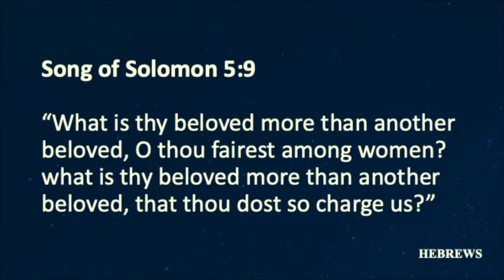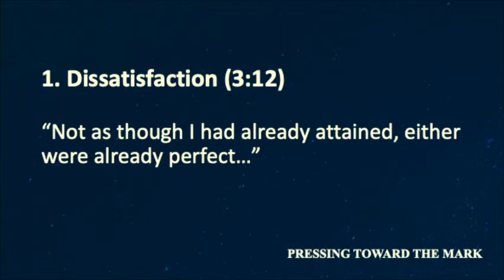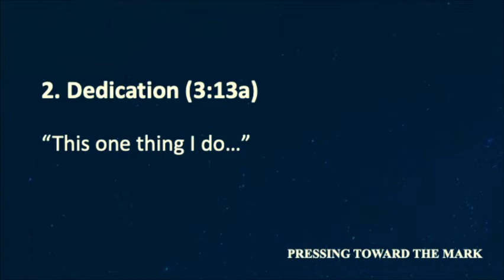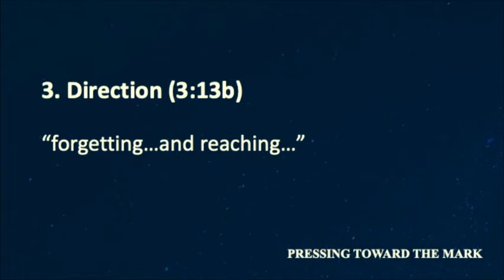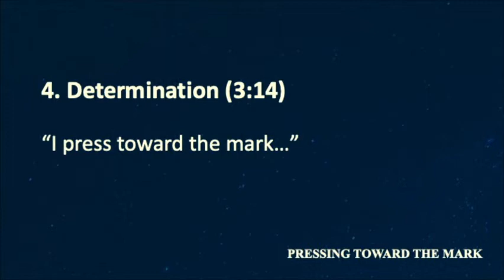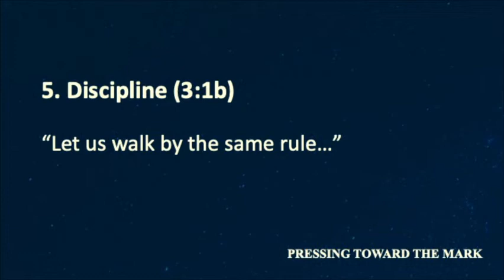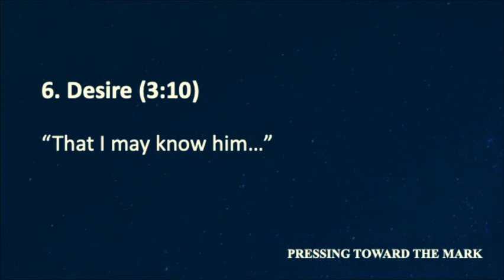In Christ Alone - Song Of Solomon #4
Pastor George Grace preaches message #4 in his series for the 2022 Missions Conference.